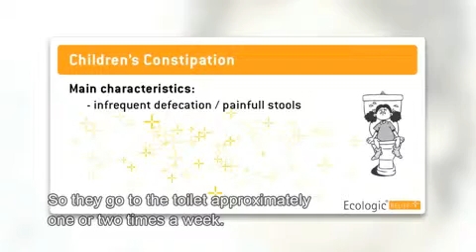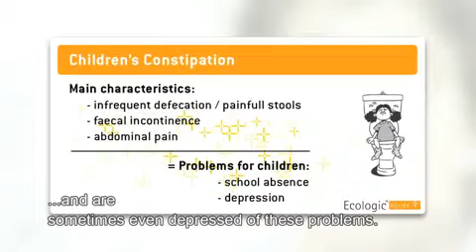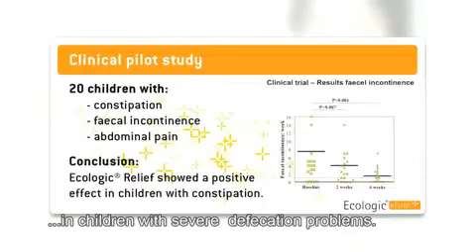ecologic relief 480x270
Probiotic food supplement
relieves constipation in children